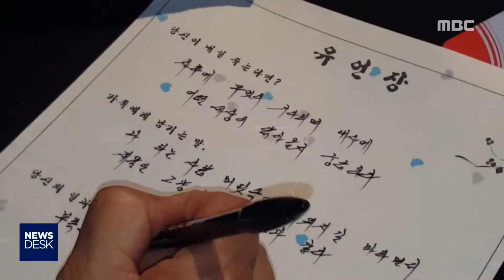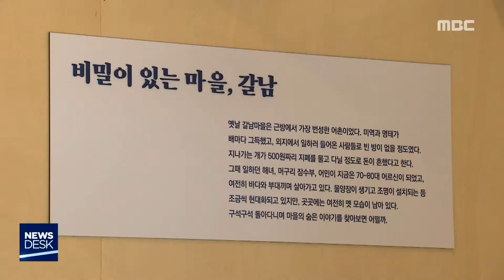MBC강원영동 뉴스데스크 다시 보기 180908(Full)